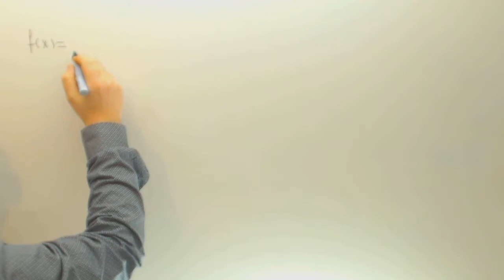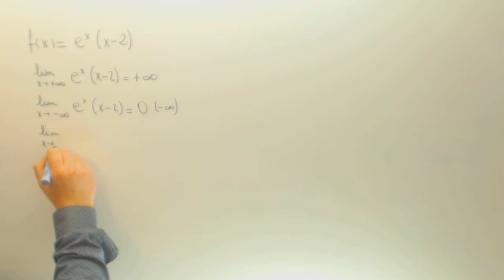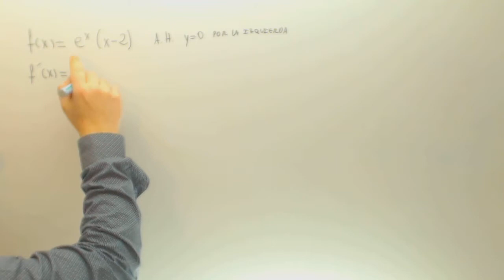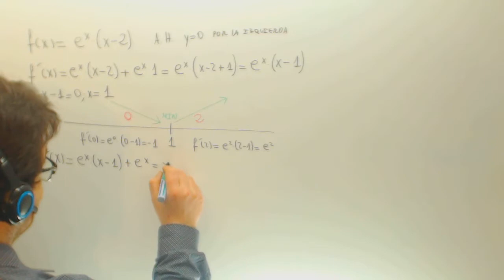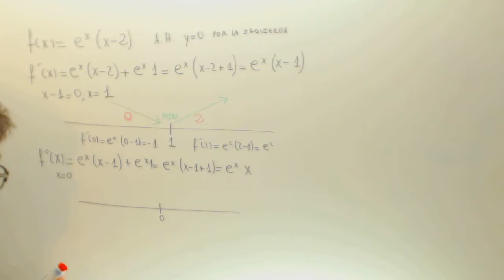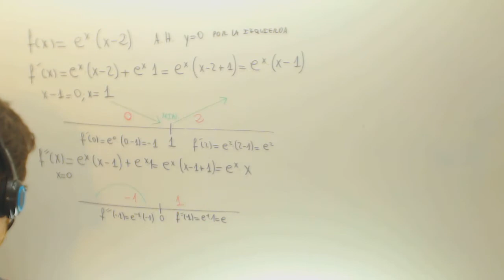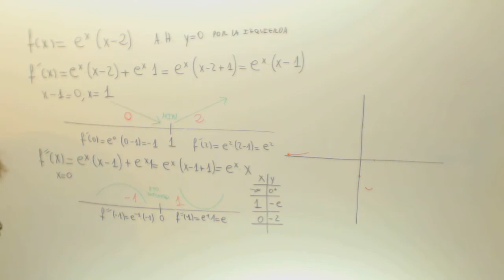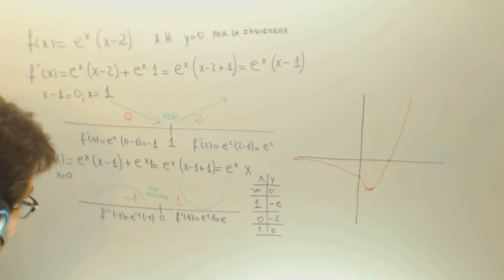Maximos y minimos de la funcion ex(x-2) Selectividad Matematicas Academia Usero Estepona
Maximos y minimos de la funcion ex(x-2) Selectividad Matematicas Suscríbete a nuestro canal en Youtube para ayudarnos a seguir creciendo Academia Usero en Estepona, el centro de formación con más vídeos en Internet del Mundo presenta